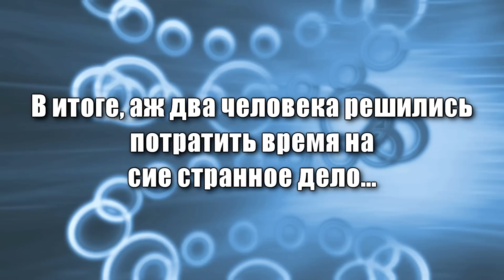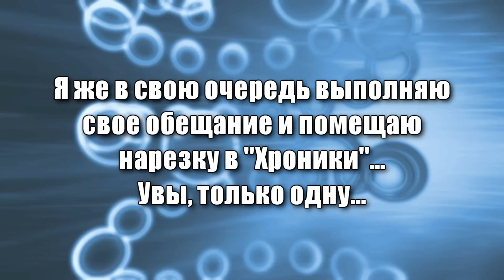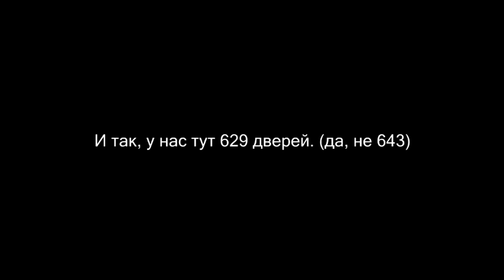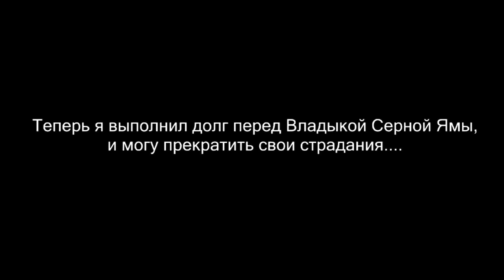Хроники BioAlienR: Январь 2015 (#24)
Февральская тема, в которой можно предложить понравившийся вам момент из моих прохождений и других видео, присутствующих на канале